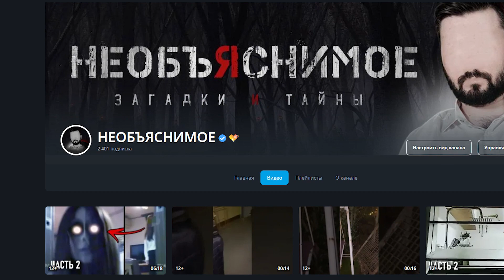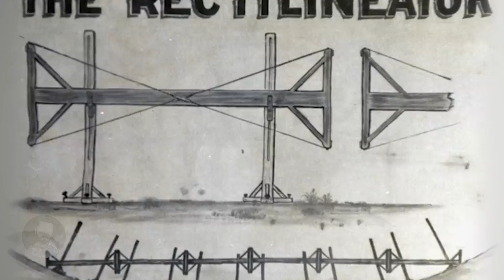Страшные Видео Не Для Параноиков (Часть 1)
НИКТО НЕ ЗНАЕТ ЧТО БУДЕТ С ЮТУБОМ, ПОЭТОМУ -

Если ты смелый? Тогда смотри Страшные Истории и Необъяснимое со Всего Мира!  Это как всегда страшные истории которые вас напугают! Страшилки от канала НЕОБЪЯСНИМОЕ. Ужасы и страшилки из реальной жизни. Эти страшные видео со всего мира напугают вас до ужасы! Страшилки которые я подобрал, самые реальные и ужасные. Страшные истории на ночь от канала необъяснимое.

ИСТОЧНИКИ:
SOURCES:

4. Как мне подсказали это Тим Морозов-                          youtu.be/BopOdX-Q1Jk (приношу извинения)
2. youtu.be/i3gvHfD6ojA
1. youtu.be/BHi75L9B1k4